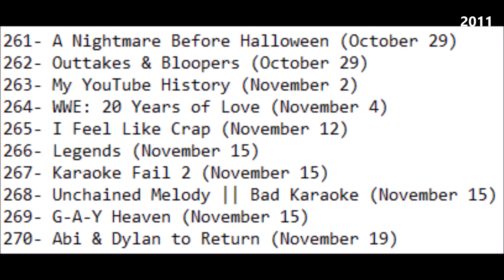PMDB 1000 will be my final video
73 PMDB videos left.

PMDB # 927